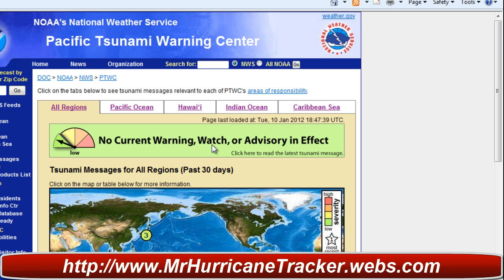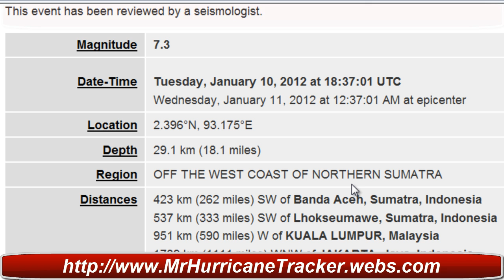Major 7.3 Earthquake Off the West Coast of Northern Sumatra Tsunami NONE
Major Earthquake No Tsunami recorded with a Magnitude 7.3 Earthquake Off the Coast of Northern Sumatra.  They might even bring this one down in Magnitude.

Magnitude 7.3
Date-Time Tuesday, January 10, 2012 at 18:37:01 UTC
Wednesday, January 11, 2012 at 12:37:01 AM at epicenter

Region OFF THE WEST COAST OF NORTHERN SUMATRA
Distances 423 km (262 miles) SW of Banda Aceh, Sumatra, Indonesia
537 km (333 miles) SW of Lhokseumawe, Sumatra, Indonesia
951 km (590 miles) W of KUALA LUMPUR, Malaysia
1789 km (1111 miles) WNW of JAKARTA, Java, Indonesia

Event ID usc0007ir5